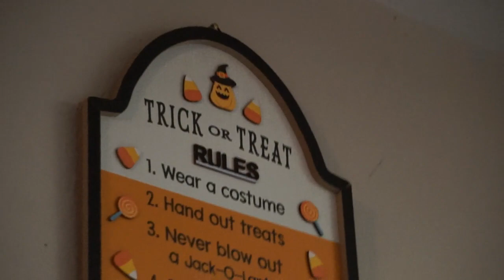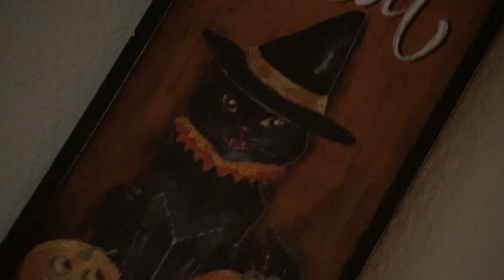Buentello House of Horror with JS